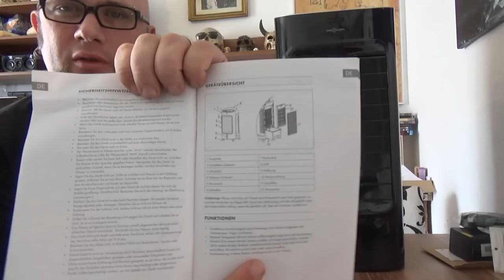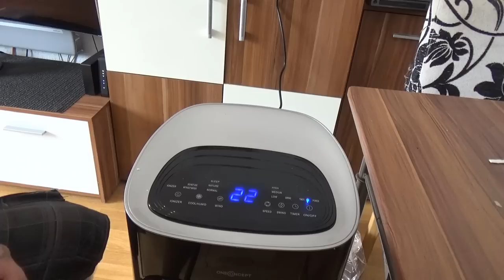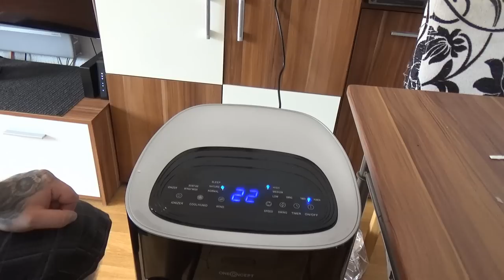Hardware | 4-in-1 Klimagerät • Luftkühler • Ventilator • Ionisator • Luftbefeuchter • Oszillation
4-in-1 Klimagerät
oneConcept Klimagerät
4-in-1 Klimageräte
Ebay Klimageräte
oneConcept Klimagerät
- 4-in-1 GERÄT: Der Erfrischungsprofi für warme Sommertage und -nächte: Das oneConcept Coolster 4-in-1 Klimagerät verteilt nicht nur frische Luft, sondern er kühlt sie auch ab, befeuchtet sie und befreit sie von Staub und Gerüchen.
- KRAFTVOLLE BEWEGUNG: Der kraftvolle Ventilator des oneConcept Coolster bewegt in 3 Stufen bis zu 320 m³ Luft pro Stunde. Verstellbare Ausström-Lamellen und eine zuschaltbare Oszillation sorgen für eine verbesserte Verteilung des Luftstroms im Raum.
- MODI: Neben dem normalen Betriebsmodus stehen zwei weitere zur Verfügung: Der Natur-Modus simuliert an- und abschwellenden natürlichen Wind, während der Sleep-Modus den Ventilator in nächtlicher Stunde nach und nach sanft zur Ruhe kommen lässt.
- INKLUSIVE LUFTKÜHLER: Für eine erleichternde Abkühlung sorgt der zuschaltbare Luftkühler. Aus seinem 4 Liter großen Wassertank verdunstet er kühles Nass in den Luftstrom und reduziert so auf umweltfreundliche und sparsame Weise die Temperatur im Raum.
- BEQUEME STEUERUNG: Für saubere Luft sorgen der eingebaute Staubfilter sowie der zuschaltbare Ionisator. Alle Funktionen werden bequem per Touch-Bedienfeld am Gerät oder über die Fernsteuerung ausgewählt. Ebenfalls vorhanden ist ein praktischer Abschalttimer.
👍🖖🤟Mein Equipment👍🖖🤟
Ihr habt Bock mit mir zu zocken oder zu texten? Kein Problem:
PSN: odin_ase
Steam: odin_ase